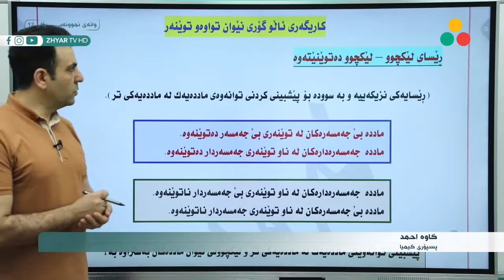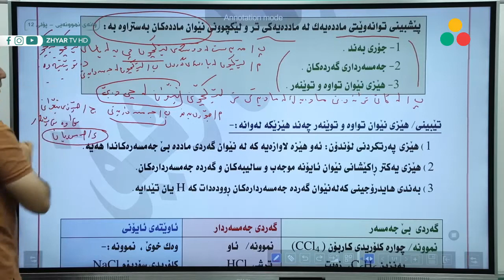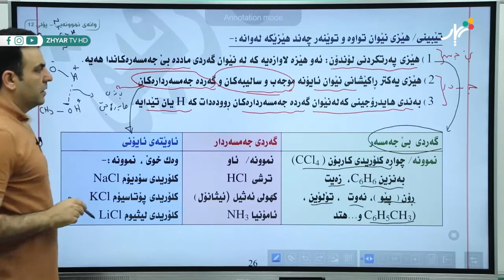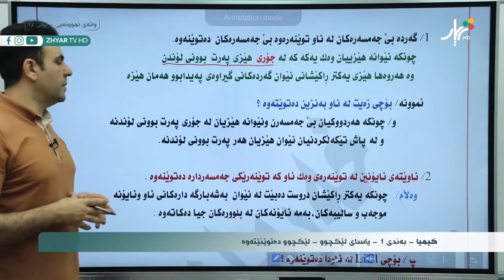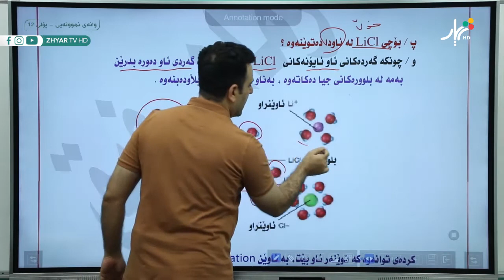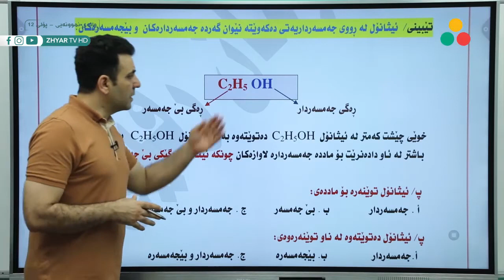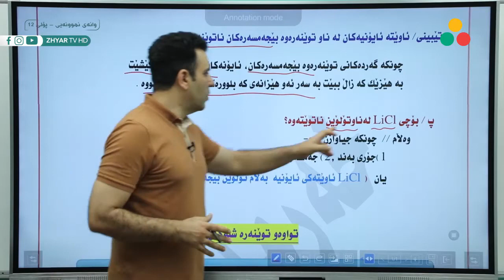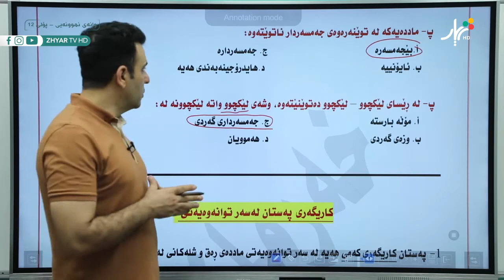كیمیا | م.كاوە | وانەی شەشەم